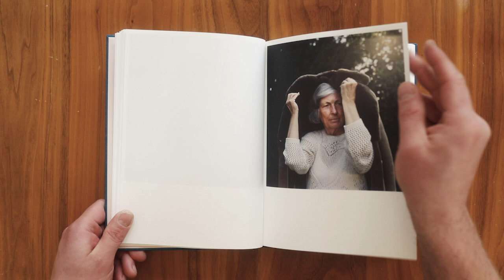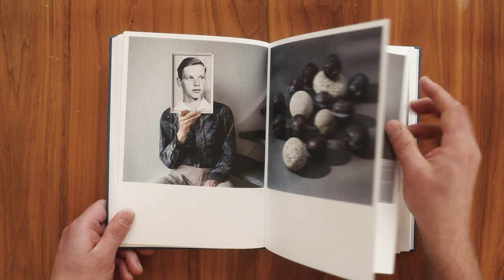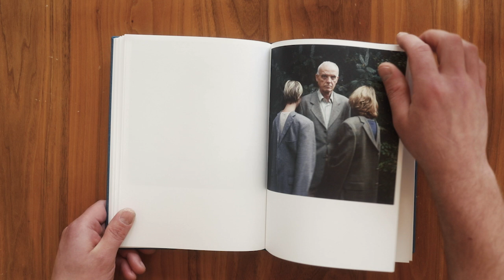Birthe Piontek: Abendlied. Gnomic Book, 2018